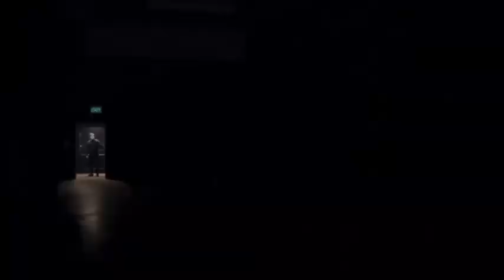Moon Knight Vs Mark Spector ! The Battle Of Personality ! Must Watch ! Jeetman Originals EP 1 :